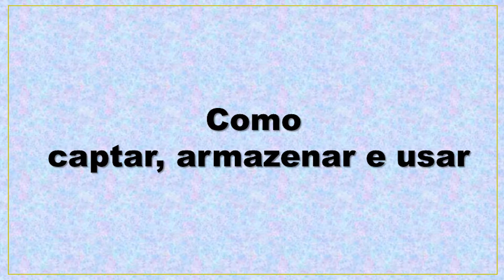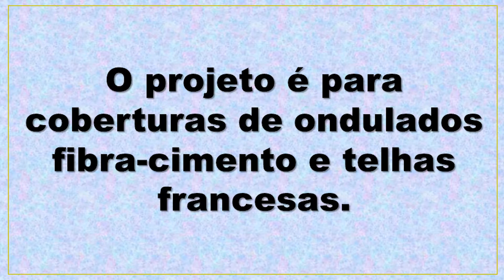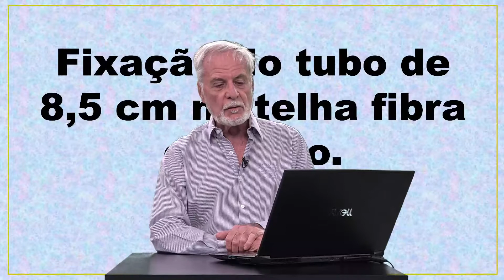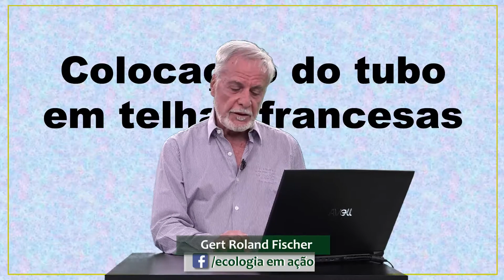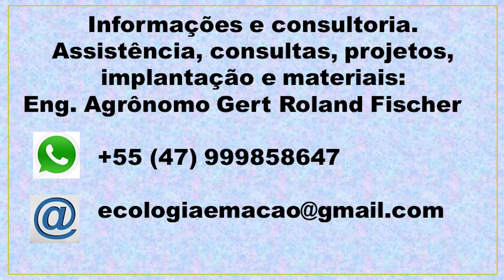Ecologia em Ação - Aula Captando água da chuva II